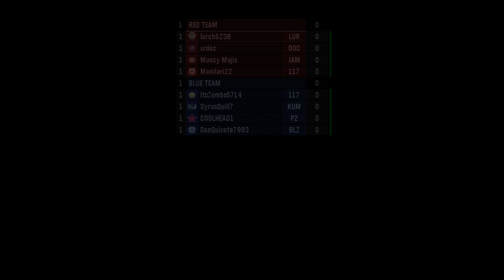Halo Reach Map Arena Zealot Game 3 - Halo The Master Chief Collection Online Multiplayer Game